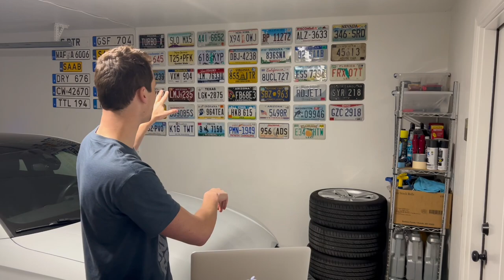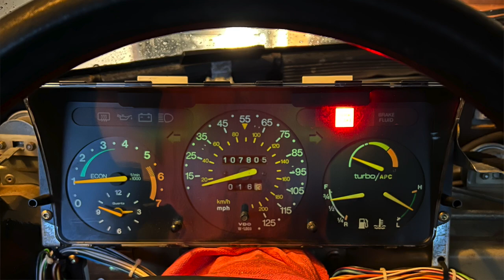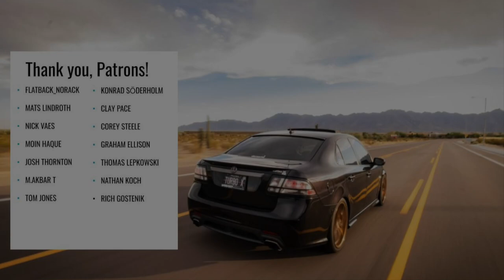Auto Autopsy 2022 Recap